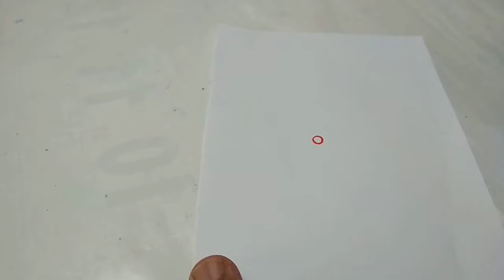Design kolam with 4 kuruvi / ஆடி spl